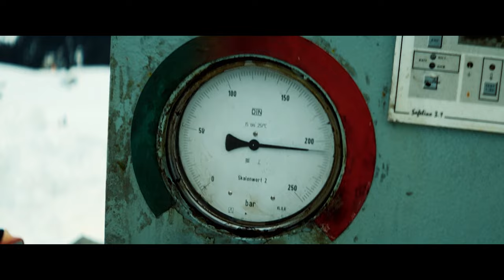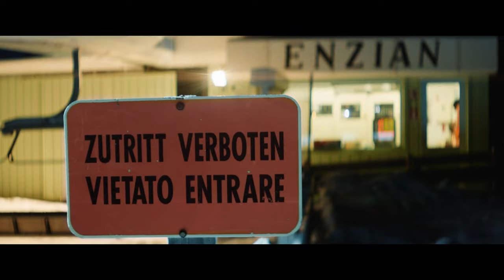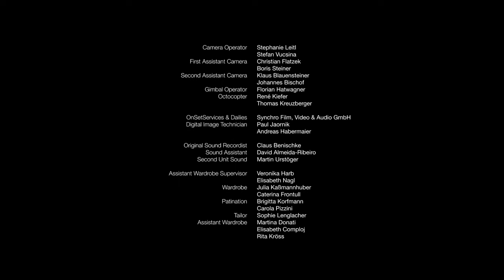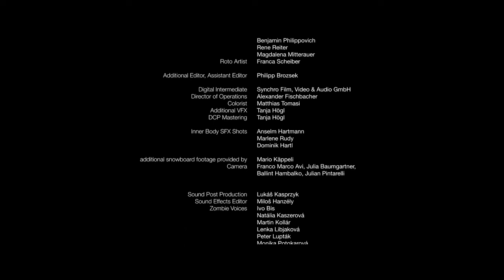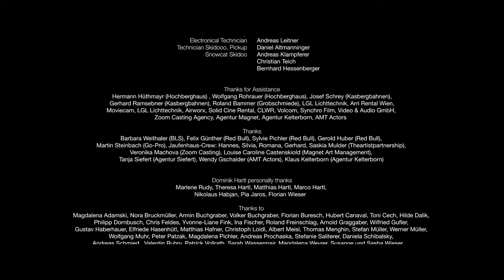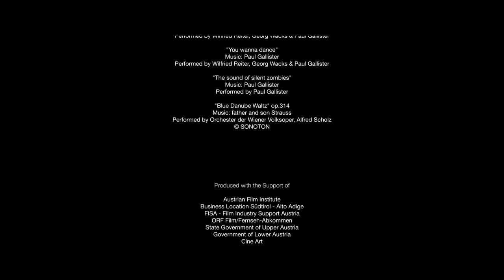🌀 Attack of the Lederhosen Zombies | Mayhem Zombie Horror Comedy | Full Movie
A group of young snowboarder is stuck in a remote mountain ski resort, where an all-night aprés-ski party soon turns into a hellish nightmare of zombie mayhem

Genre : Full Movie in English,  Zombie Horror Comedy